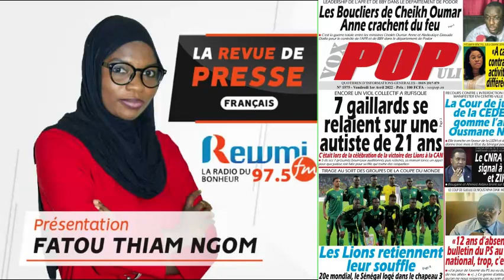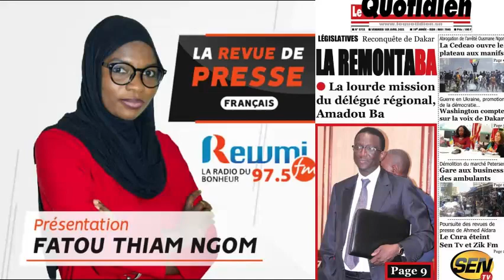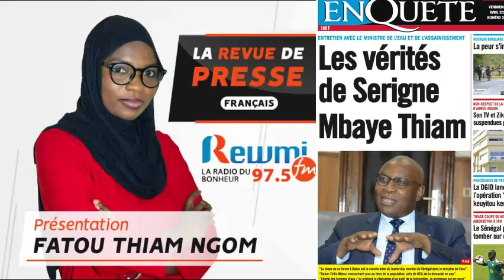REVUE DE PRESSE DU 01 04 2022 AVEC FATOU THIAM NGOM FR